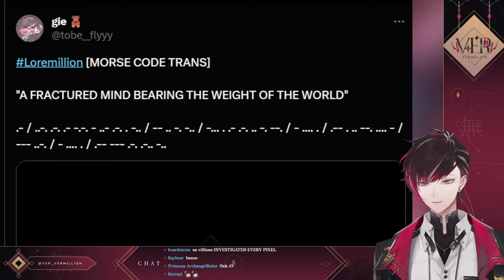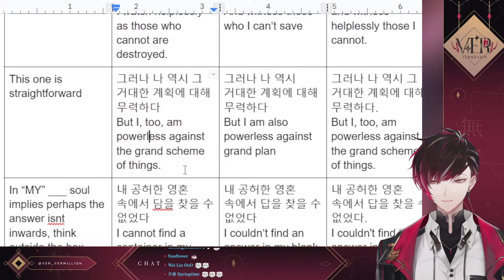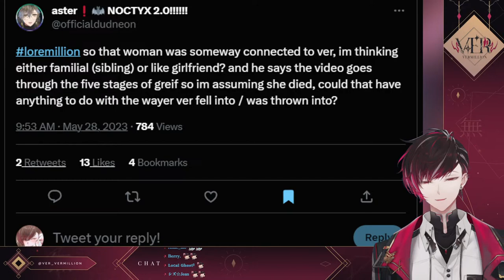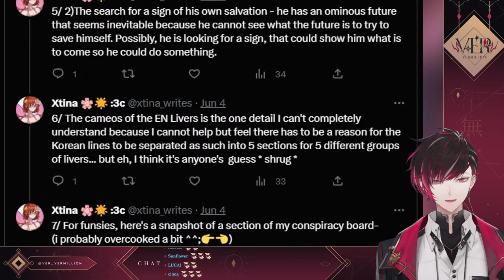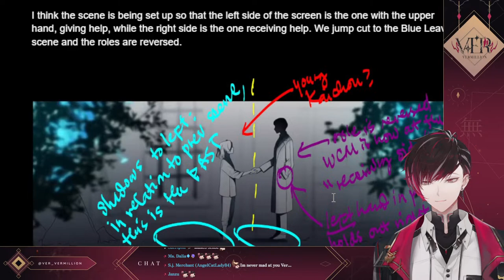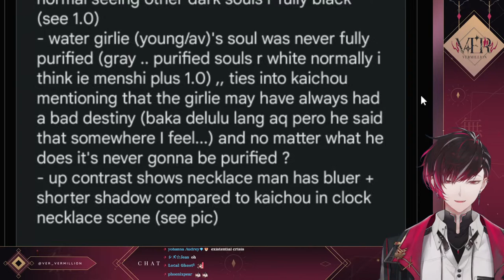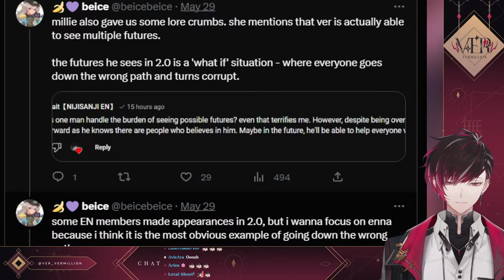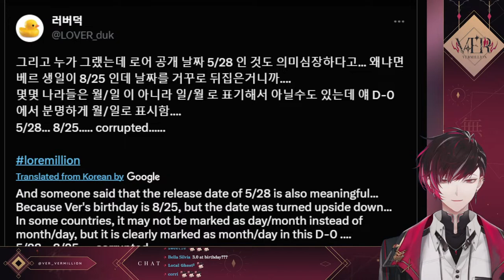𝙨𝙞𝙩𝙨 𝙮𝙤𝙪 𝙙𝙤𝙬𝙣, 𝐋𝐄𝐓 𝐌𝐄 𝐄𝐗𝐏𝐋𝐀𝐈𝐍 🤓| Lore 2.0 Explained Loremillion【NIJISANJI EN | Ver Vermillion】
【Thank You For Your Support!】

【HASHTAGS】
◇ General
◇ Live
◇ Clips
◇ Art
◇ Cosplay
◇ NSFW
◇ Memes
◇ Thumbnails
◇ Assets
◇ Misc. Pics
◇ Fan Names

【CREDITS】
Logo: @OrihimeVT
Loading Screen: @IMPingpong_
Ending Screen: @Furai_sen
Overlays: @shiinareii
Room BG: @ArtNailum
Cafe BG: @Omorphia1
Stinger: @HanZh08
Ending Music: @cherry_jam_vri
Emotes: @GOMA_yammy; @sewotowin; @Dolphiszzh
Badges: @nrnmarie

【Viewer Guidelines】💢TLDR: Chat as though your mom was watching you.
💢No spam, rude requests, any form of discrimination, harassment, religion, drama, doxing, excessive swearing, political comments, and anything that can give rise to drama.
💢No spoilers/backseating unless I specifically ask for it.
💢If you see any rule-breaks, please don't backseat mod either. Let us ignore them and move on.
💢Do not mention other content creators unless I mention them first! Similarly, please don't mention me in other people's streams.
💢Don't ask when the stream is going to end.
💢Keep emotes to 3 Max.

「XSOLEIL」Members